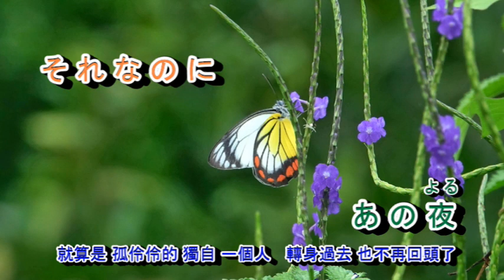A06-567 虹色の湖 中村晃子